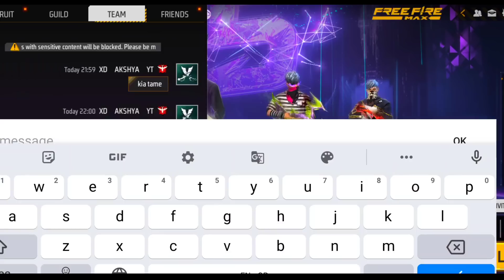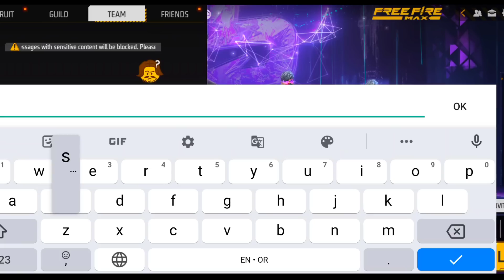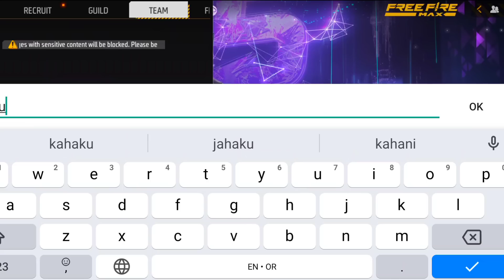GRANDMASTER PLAYER CALL ME NOOB 😡 POWER OF XD AKSHYA 😈 CUSTOM 1 VS 1 🔥xdakshya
3 Random Grandmaster Player Call Me noob😠 i challenge them 1 v 3 custom room

3 Random Grandmaster Player call me noob i challenge them 1 vs 3 custom room

3 Random Rich Grandmaster Toxic Player call me noob😡 i challenge them 1 vs 3 custom room | swam

@Nonstop Gaming

1.Garena Free Fire Indonesia Live
2.Garena Free Fire Brazil Live
3.Garena Free Fire Brasil Live
4.Garena Free Fire India Live
5.Garena Free Fire Singapore Live
6.Garena Free Fire Thailand Live